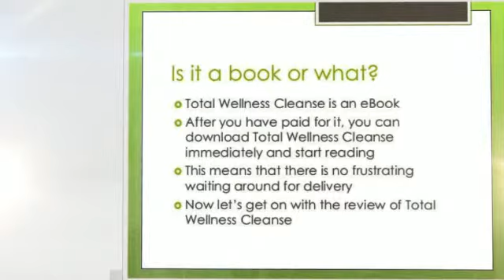Total Wellness Cleanse Review-All Hype Or Does It Work?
As far as cleanse and detox resources are concerned, Total Wellness Cleanse is the most complete out there; and even that is an understatement. The amount of cleanse and detox information and actionable guidelines you get from this package covers every aspect of the subject, you can literally save thousands of dollars from hiring a cleanse and detox professional if you just follow the advice in this program.

Therefore, unless you need any special tools that only a professional can provide, the information you’ll get from the Total Wellness Cleanse kit is more than enough to get you through your cleanse and detox procedure smoothly.

Total Wellness Cleanse is a collaboration of Yuri Elkaim and Amy Coates. Yuri is very well-known in the raw food and cleanse diet industry. He has authored several quality diet products (we have a review of Eating for Energy, one of his highly rated raw food diet products). On top of that, he is a Registered Holistic Nutritionist, a Certified Kinesiologist, a raw food expert, and a former professional soccer player. He also used to be the Head Strength and Conditioning Coach for the University of Toronto.

On the other hand, Amy Coates is a Registered Holistic Nutritionist herself. A little less celebrity to her name but very much knowledgeable in the cleanse and detox field.

Moving on to the main product itself, you can expect this to be a complete health and wellness system as opposed to your standard weight loss product. This program is all about building a great foundation of health and maintaining that health throughout your life. You’ll learn the proper and natural cleansing and detoxing method that builds a healthy foundation for your body. You’ll also get to maintain it through the right foods, proper exercise, and religious tracking of health indicators.
Along your journey through the program, you’ll get to experience other positive benefits of a healthy lifestyle like natural weight loss, stronger resistance against common diseases, and an abundance of energy.

Keep in mind that everything about this program is done naturally through natural procedures and right foods. You don’t need to go through complicated medical procedures or ingest artificial detox pills and formulas.
Pros

If you suffer from a medical condition that your physician says can be improved by “living and eating healthy,” this program is the solution.
Covers a wide aspect of cleanse and detox advice in-depth that you would normally pay a lot for a professional to hear, but here you don’t pay by the session or the hour.
Promotes a natural and healthy cleanse and detox methodology. You don’t have to take detox pills or formulas (we find detoxing pills a bit self-contradictory, don’t you?).
As far as body cleansing and detoxing resources are concerned, this is the most complete, short of hiring a personal detox specialist.
Is capable of replacing your cleanse and detox specialist, really.
Great presentation, organized program flow, and easy-to-follow.
Packed with cleanse and detox concepts and principles coupled with actionable plans.
Amazing customer response time. Our inquiry was handled in less than 24 hours.
Cons

A bit technical. You really can’t get away from it because you do need to know what’s happening if you are trying to cleanse and detox.
Compared to other diet and weight loss products, this program is relatively expensive. There is, however, an installment plan that can ease the burden on your wallet.

best cleanse for weight loss
how to cleanse your body
colon cleanse weight loss
3 day detox cleanse
7 day cleanse diet
dherbs full body detox
7 day detox diet
how to cleanse your colon
super colon cleanse review
best way to detox
how to detox your body naturally
acai berry cleanse reviews
colon cleanse home remedy
7 day detox cleanse
best weight loss cleanse
detox for weight loss
7 day detox plan
detox diets for weight loss
detox to lose weight
10 day detox cleanse
at home colon cleanse
how to clean your colon
total body rapid cleanse
ways to detox your body
what is a colon cleanse
10 day cleanse diet
how to cleanse colon
how to detox the body
toxins in the body
all natural colon cleanse